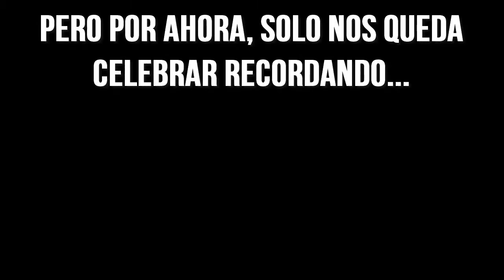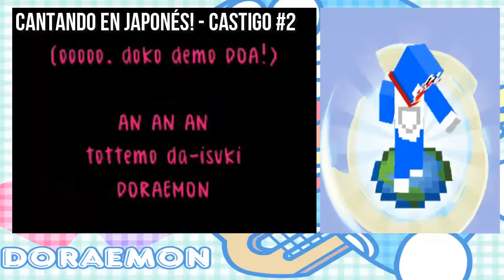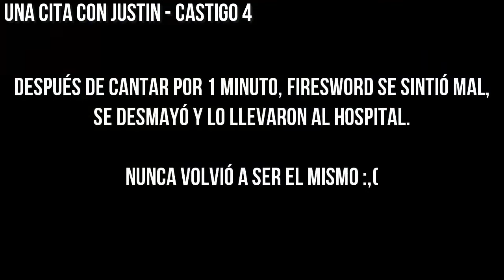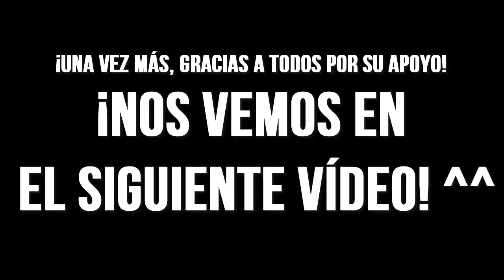ESPECIAL 5 MIL SUSCRIPTORES - MEJORES MOMENTOS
Abrir para Información Adicional